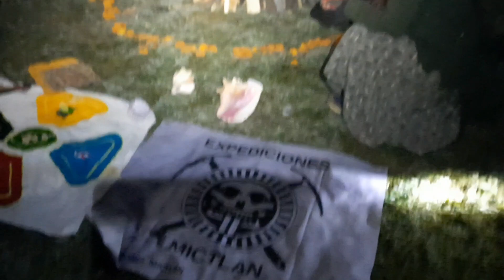Resumen Confraternidad Tepoztecatl 2022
Por vez primera y en presencia de autoridades municipales de Mariano Escobedo, autoridades de la comunidad del Berro y comité organizador se llevo a cabo una ceremonia prehispánica pidiendo permiso a la montaña para pisar su cima, además de un corte de listón inaugural del evento. En la cima se realizo el encendido de la fogata olímpica de la amistad a cargo de club Alces quienes portaron el fuego desde la ciudad de Orizaba hasta la cima del cerro Tepoztecatl. al finalizar el evento se realizo la ceremonia de clausura, así como presentación de los invitados especiales quienes presenciaron la coronación de la reina del tepoztecatl 2022 y bienvenida a los que visitan el cerro por primera vez. Para concluir se registro un numero de 1177 deportistas y visitantes quienes dejaron una importante derrama económica para la comunidad de El Berro en Mariano Escobedo.

Creditos Drone:
Sergio Isai